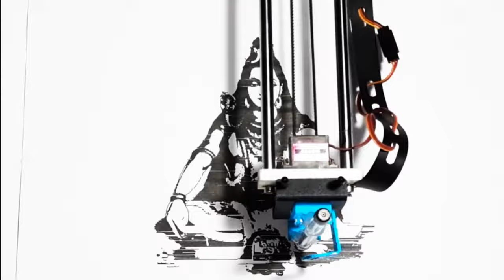Lord Shiva || Shiva Tandava Stotram || Spread Positive Energy | 2D Printing - Inspa Robotics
Lord Shiva is a creator, destroyer, and preserver of the universe - both terrible and gentle. He contains both good and evil. To maintain a balance between opposing forces of good and evil. He blesses all his devotees with grace knowledge, peace and he protects you from the negative energies that may around you.

The struggles you facing right now during this pandemic situation are temporary its gonna end very soon. Stay happy and healthy. Spread positivity around people.

Song mixing
1. Om Namah Shivay Chant
2. Karma Dharma

Credits: @Times Music India
               @Tseries Music